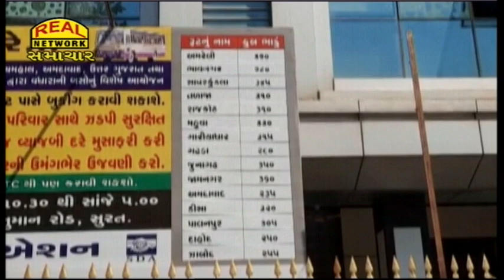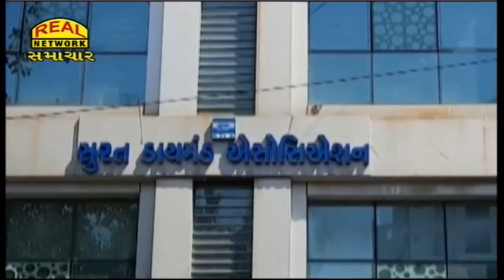ડાયમંડ ઈન્ડસ્ટ્રીમાં દિવાળી વેકેશનની જાહેરાત...